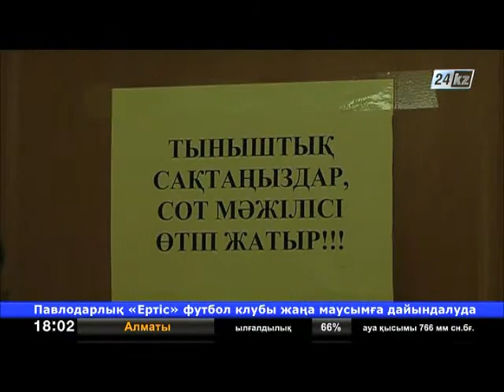Айуандықпен азаптап адам өлтірген қылмыскерлерге қатысты сот отырысы басталды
Өскеменде 30 жастағы азаматты асқан айуандықпен азаптап өлтірген қылмыскерлерге қатысты сот отырысы басталды.